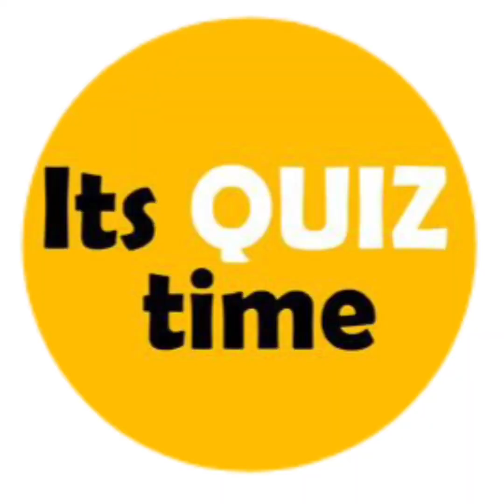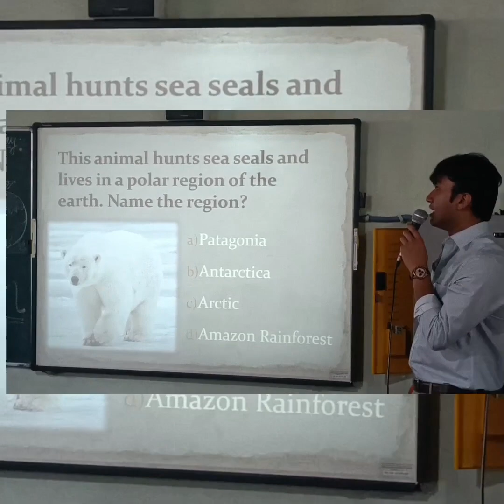🌍Happy World Earth Day 🌍